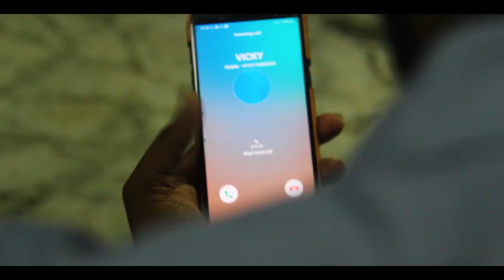QUARANTINO - Official Tamil Short Film l Teaser l dream trend studios l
Presenting the official short film Teaser

Directed by Hariharasudhan

Starring :-
Manish, Muralimanikandan, Yuvaraj, Kamalesh in lead role

Starring:-
Thiyagu,Kannan,Lokesh,Prabhakaran

Ariff Inijazz

Sound Design :-
Ariff Injazz & Hari

Cimeatography: Manish & Murali

Editing:-
Akash